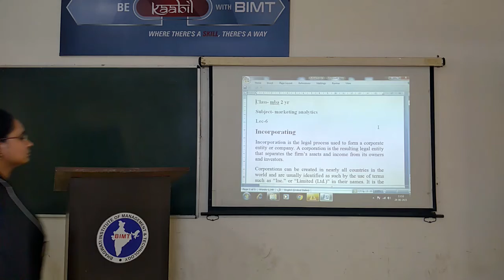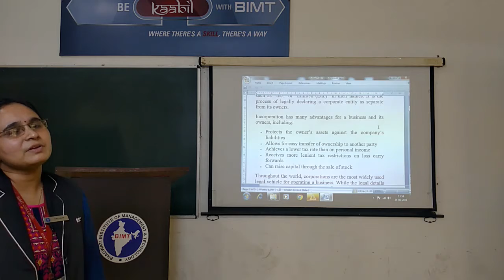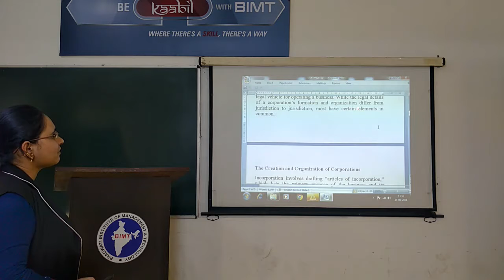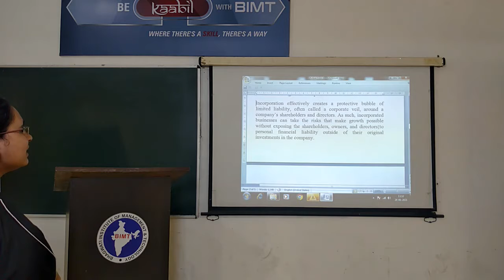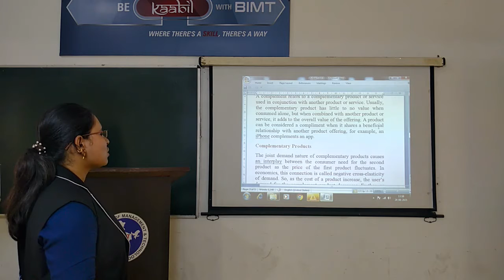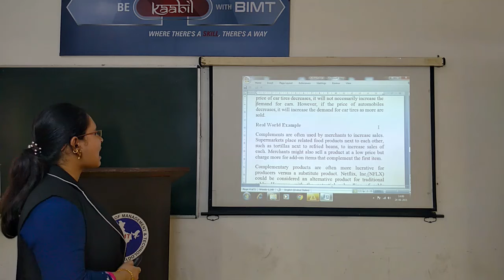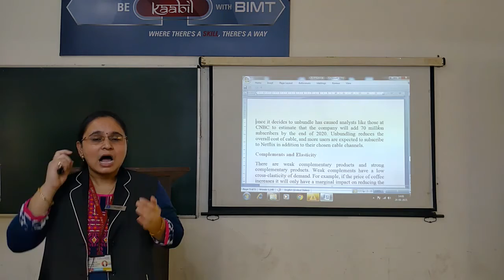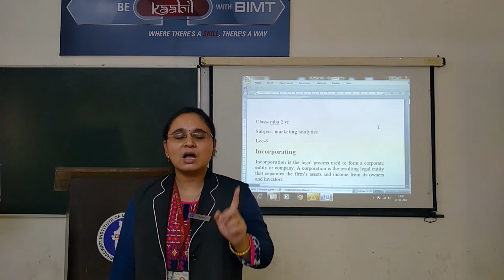HIMANI MAM MBA 2ND YR MARKETING ANALYTICS LEC 6